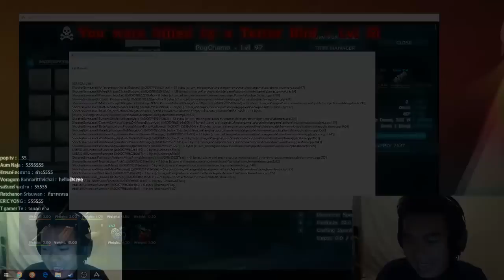ARK Scorched Earth #3 | ซวยเจอ Rock Elemental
หลุดหาพ่องหรา

แชร์ไปให้คนอื่นๆดู้วยนะครับ

ช่องนี้ไม่เหมาะกับเด็กใจแตก สิ่งไม่ดีก็อย่าทำตาม ผู้ใหญ่ทั้งหลายไม่ชอบก็อย่าให้ลูกหลานคุณท่านดู ผู้ใหญ่ทั้งหลายควรโทษตัวเองซะบ้างว่าให้มันมาดูทำไม ยินดีต้อนรับสู่โลก Internet